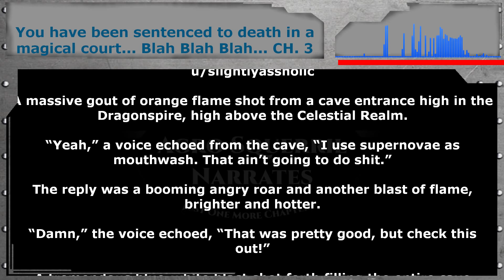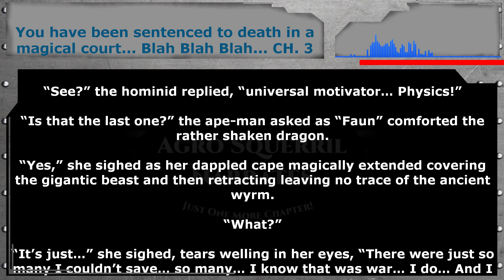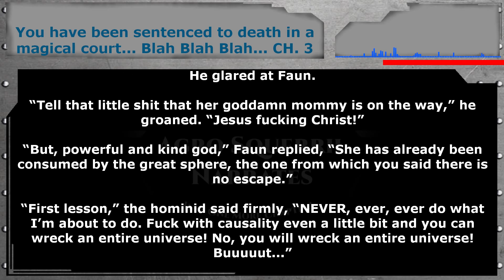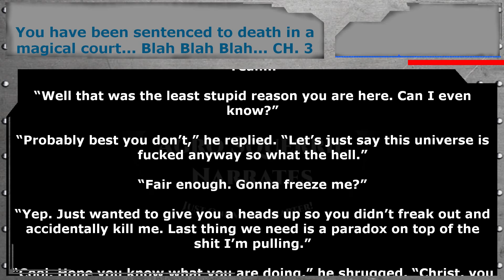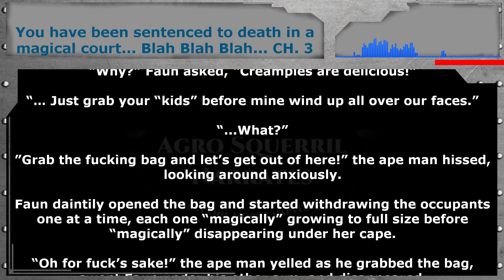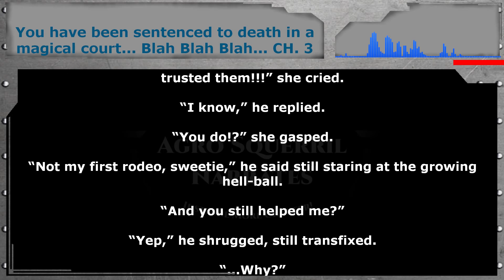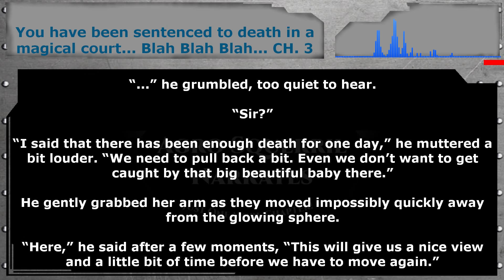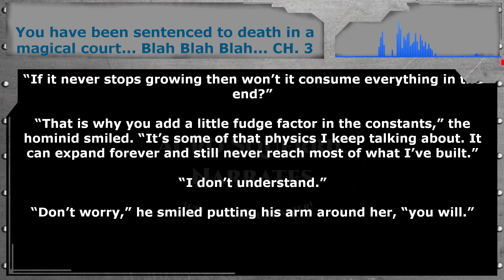You have been sentenced to death in a magical court 3 of 3 | HFY | Humans Are Space Orcs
❗❗❗This is done with the Authors knowledge and approval❗❗❗

Thank you to Tier 4 and 5 Patreons and Channel Members:
FallenAngeI
VulDwiin
James Kay
H-Town_F2
Brenton Verlo
john silva
LanScaper
William Howard
Sergeant Boomer
Ithilia
Ryan Barkenhagen
Germanchemist
Brian Means
Datamagnet
Mezec
cat crab lobster
DuckMachine
Chaos2Mist
Bob TheDragon
Astraya the Dreamer
Feudic Jarl
Casper Arnholtz

{TimeStamps}
00:00 Intro
00:41 You have been sentenced to death in a magical court 3